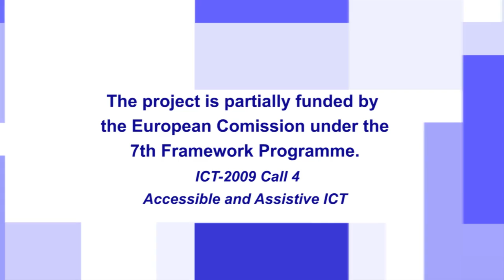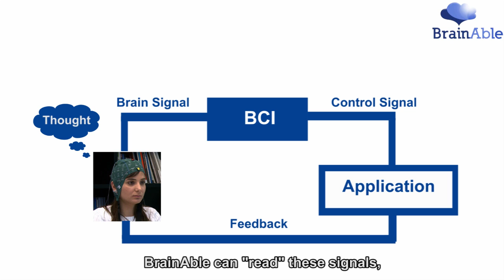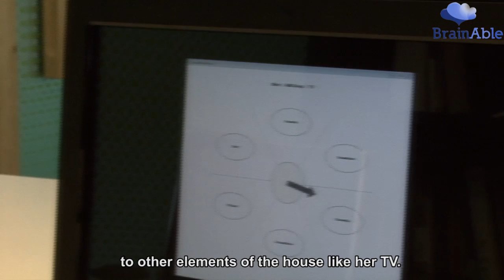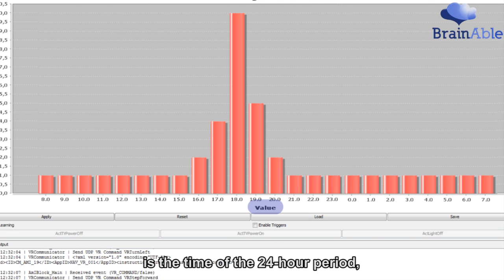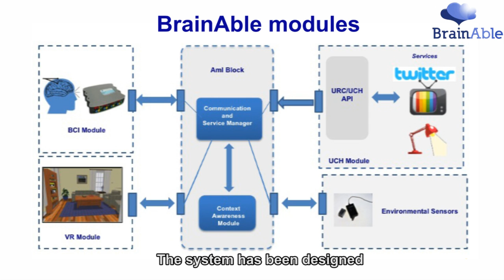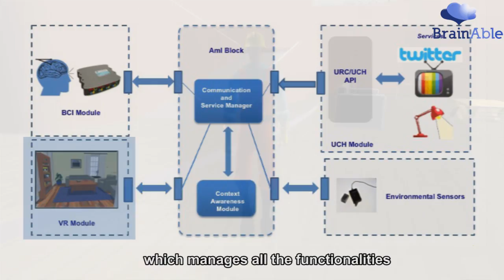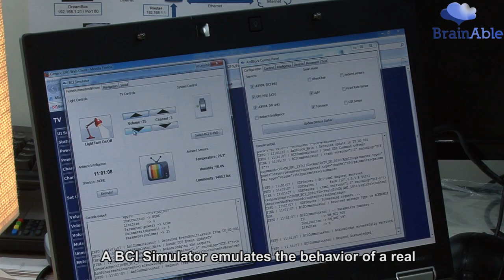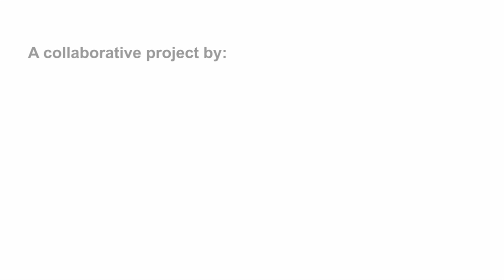BrainAble 2011 - First year of the project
Watch the newest version of BrainAble!

The European R&D project BrainAble aims at improving personal independence and social constraints of people with physical disabilities, raising the possibility of interacting with their environment through the design of Human-Computer interfaces formed by sensors that measure the physical and emotional state (emphasizing the use of Brain-Computer interfaces (BCI)) of a person, combined with virtual environments and the connection of these interfaces with smart homes and social networks.

The final objective is to improve social inclusion and the quality of life of persons with disabilities exceeding two barriers: the interaction of the person with your social and physical environment.